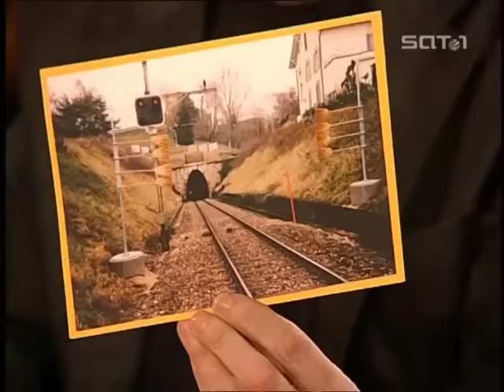Genial daneben vom 2. April 2005 (Folge 139)